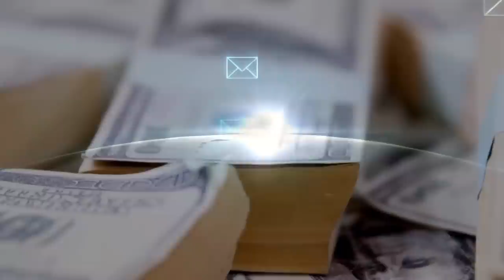Pourquoi j'ai arrêté d'envoyer de l'argent à ma famille ? la vie d'un étudiant étranger en France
Attention vidéo humoristique

Comment bien remplir le formulaire ? compléter facilement votre demande de visa en ligne visa france. Comment remplir le formulaire visa france ? Demande de Visa en ligne Vidéo sur le formulaire.  Comment prendre un rendez vous visa France ? prise de rendez vous en ligne

Comment j'ai eu le visa avec plus de 65 km ? peut on avoir le visa sans un bon logement ?
LA DISTANCE MAXIMALE AUTORISÉE ENTRE L'ECOLE ET VOTRE LOGEMENT POUR LA DEMANDE DE VISA ? vidéo sur le même sujet

Quelle est la différence entre prise en charge compte bloqué et Avi ? Comment avoir le visa ? c'est quoi le compte bloqué ? c'est quoi l'avi ? c'est quoi la prise en charge ?
La prise en charge pour la demande de visa. Visa France : choses à savoir sur la prise en charge. Demande de Visa Campus France. Lien de parenté prise en charge, salaire prise en charge, prise en charge en Afrique, prise en charge en France, compte bloqué demande de visa Les demandes de Visa ont déjà commencé.
Début demande de visa France. Mon histoire avec la prise en charge. demande de visa a déjà commencé. Campus France demande de visa
Demande de Visa France : Campus France. C'est quoi le message de fin de procédure et l'accord préalable ? Les demandes de visa ont déjà commencé. quelle date on reçoit le message de fin de procédure ? Quelle date on reçoit l'accord préalable ? Campus France, demande de visa France

Comment trouver un logement étudiant en France ? sur quel site on peut trouver un logement ? Comment chercher un logement étudiant en France ? Demande de Visa Campus France : Visa France

Les demandes de visa ont déjà commencé. Quelle est la date de demande de visa France ?